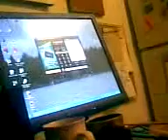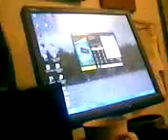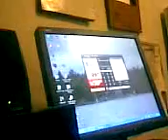mr unvbol migit jackson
mr unvbol